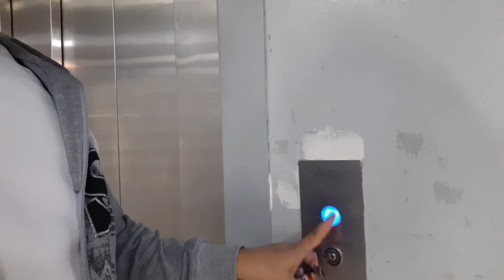NAG SHOPPING NA KAMI PARA SA BIRTHDAY NI JOSHUA + PANOORING KUNG PAANU MANLIGAW SI JOSHUA?????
and I will remove it right away.(FREDIELLURENVLOG)